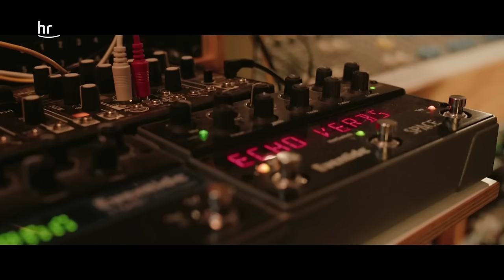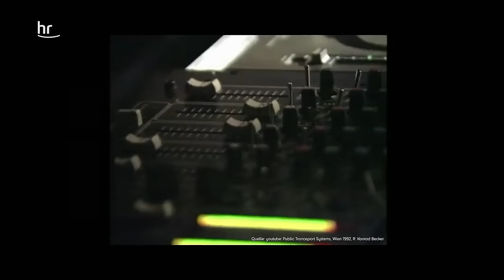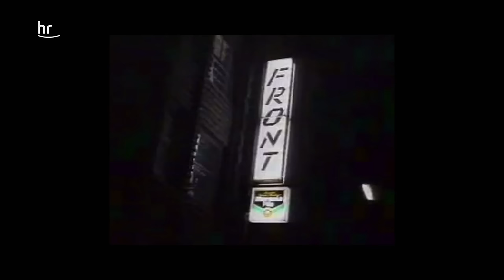Im Club - Die Anfänge | Techno House Deutschland | 1/8 (S01E01)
Alle Folgen der 1. Season von Techno House Deutschland findet ihr in der ARD Mediathek:
In den 80er Jahren wird in Frankfurt durch US-GI's elektronische Tanzmusik populär. Dazu kommt die Härte von Electronic Body Music als Gegenentwurf zur Bankenstadt. Aus Detroit und Chicago schwappen neue Impulse nach Deutschland. Es entsteht eine, auch durch die Schwulen- und Lesbenszene geprägte neue Feierkultur. Das Front in Hamburg oder das Dorian Gray am Frankfurter Flughafen sind Clubs der ersten Stunde, die den neuen Sound erlebbar machen.

Worum gehts in der Serie Techno House Deutschland?

Faszination elektronische Musik -  Was ist der Reiz an der Clubkultur und an ihrem Sound?

 Menschen aus der ganzen Welt sind von der deutschen Clubkultur fasziniert. Sie reisen nach Berlin, um zu elektronischer Musik in einer endlosen Nacht zu feiern, Drogen zu nehmen und in Trancezuständen zu fallen. Der Reiz liegt in der Ekstase, der Anonymität und dem Ausbruch aus dem Alltag. Die Sehnsucht nach dem Cluberlebnis ist riesig, vor allem jetzt nach 2 Jahren Stillstand. Dass ausgerechnet Deutschland zum Zentrum elektronischer Feierkultur geworden ist, hat gute Gründe.

Zu Techno und Housemusik feiern zu gehen, ist auch der Versuch eines Ausbruchs aus der geordneten heteronormativen Gesellschaftsstruktur. Schaut man zurück auf die Ursprünge entstand diese Kultur im Kontext der 80er Jahre, der Zeit des Neoliberalismus, der Ellenbogengesellschaft. In Frankfurt, der Stadt des Kapitalismus ist die Musik und Kultur eine Konsequenz daraus. Die Bankenstadt wird schnell zum Mekka für elektronische Musik. In legendären Clubs wie dem Dorian Gray und dem Omen, wird zu dem neuen Sound abgetanzt. Parallel entsteht in Berlin, Hamburg, Köln und München eine eigene Szene. Mit dem Fall der Mauer gibt es neue Freiräume in Berlin. Während in Frankfurt Ende der 90er Jahre immer mehr Clubs schließen, die Kultur ausblutet, bedient Berlin das Bedürfnis nach Freiheit und Gemeinschaft und ermöglicht die Entfaltung eines alternativen Lebensentwurfs. Millionen von Menschen lassen sich davon mitreißen. Aus der Subkultur wird Mainstream.

Wir erzählen die Geschichte elektronischer Feierkultur in Deutschland durch jene, die sie selbst erlebt haben. DJs, Produzenten, Türsteher:innen berichten in Interviews, wie Ende 1980er Jahre die erste Techno- und Housewelle in die Metropolen Deutschlands, vor allem nach Frankfurt und Berlin schwappte und eine ganze Generation in den Sog zog, bis sie nach einem blühenden Aufstieg in den Mainstream einen Niedergang erlebte. Und wir erzählen, wie die elektronische Feierkultur heute erneut aufsteigt. Wir begleiten DJs, die das Lebensgefühl der elektronischen Feierkultur in die ganze Welt exportieren und neue Generationen in den Bann ziehen. Ist es der Leistungsdruck in unserer Gesellschaft oder die zunehmende Digitalisierung sozialer Interaktion verbunden mit einer zweijährigen Feier-Zwangspause?

Gemeinsam mit DJs, Produzenten, Künstler:innen, Barkeepern, Türsteher:innen und Clubgänger:innen ergründen wir, was diese Kultur ausmacht.

00:00 - 01:00 Intro
01:00 – 02:11 Ata im Robert Johnson
02:11 – 04:20 Frankfurt in den 80ern
04:20 – 06:22 EBM – Electronic Body Music
06:22 – 11:35 Franziska Berns und Roman Flügel
11:35 – 19:27 Detroit Techno
19:27 – 22:16 Front in Hamburg
22:16 – 25:58 Dorian Gray in Frankfurt
25:58 – 29:14 Main Records
29:14 – Ende Sven Väth